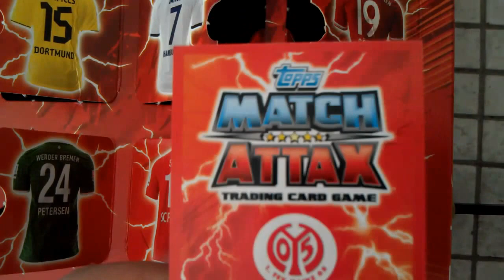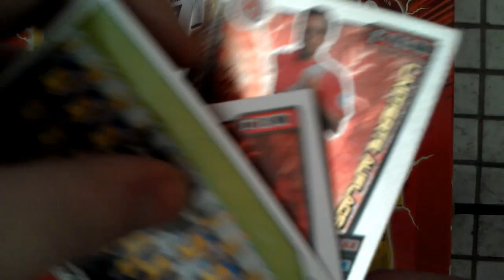Match Attax 2013/2014 Adventskalender Türchen Nr. 24 öffnen opening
Match Attax 2013/2014 Adventskalender heute öffnen wir das letzte Türchen Nr. 24
Limitiere Karte. Frohe Weihnachten euch.
Abo bitte dalassen ;-)